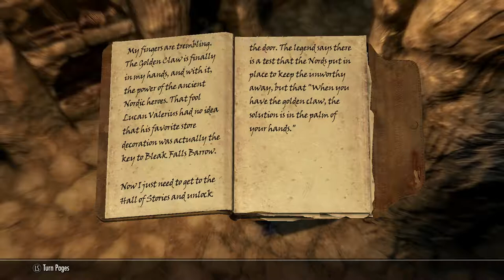Skyrim SE: Alternate Start - Live Another Life [Attacked & Left for Dead] Ep.7